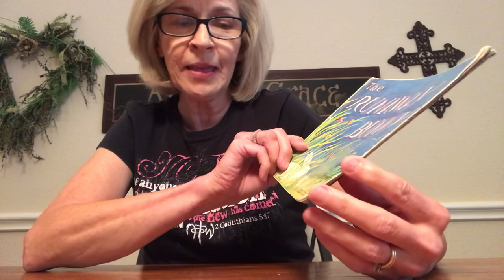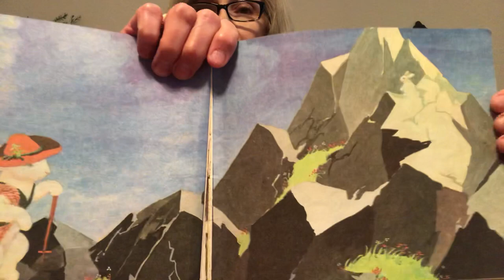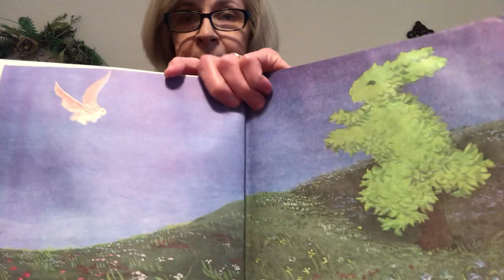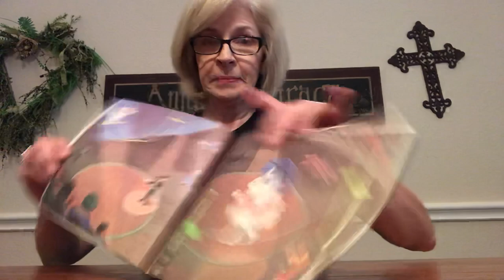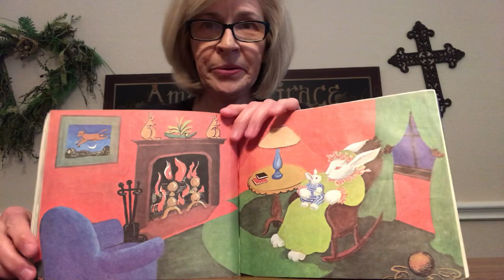The Runaway Bunny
Mimi, a retired first grade teacher, reads for children.